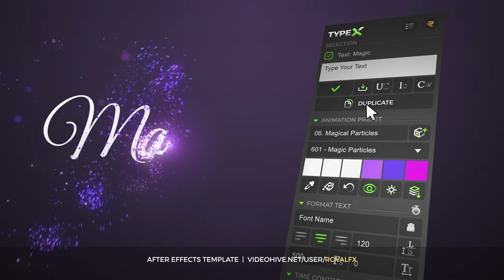Videohive TypeX-Text Animation Tool Magical Particles Pack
After Effects Version CC 2018, CC 2017, CC 2016, CC 2015, CC 2014, CC | Trapcode Particular | 1920x1080 | 526 Mb

TypeX is a powerful tool, that let’s you make high quality animated titles in a one click. You can use a provided pack of titles or create your own. Just choose the preset from the library and click the “animate” button. You can easily change the animation style, colors, duration, warp style and much more. Make animated titles for your projects easily and with pleasure.

Project Features

Trapcode Particular vesion 2.2.5 or later REQUIRED!
TypeX Script v1.5. You can quickly create and edit titles from anywhere in your project.
12 animation presets
6 titles scenes
Only Great Vibes font. (More fonts will be added in next updates)
Only Latin Alphabet (94 Glyphs)
In and Out animation
Multi-line text
Font size up to 300px
Easy customization. Change colors, fonts size, tracking and more.
FullHD resolutions.
After Effects CC (12.2) or later.
Universalized expressions (works with any AE’s language)
Helpful documentation